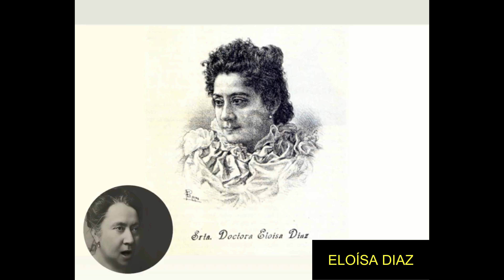ELOÍSA DÍAZ; La primera médica de Chile y América del Sur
Eloísa Díaz Insunza (Santiago de Chile, 25 de junio de 1866 - ibídem, 1 de noviembre de 1950) fue la primera mujer chilena en estudiar medicina en la Universidad de Chile y la primera médica de Chile y América del Sur